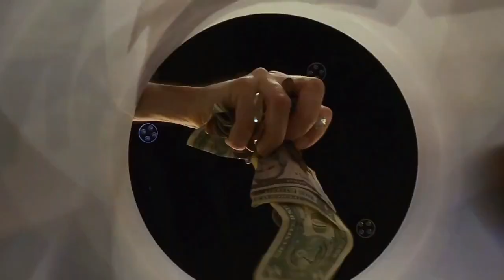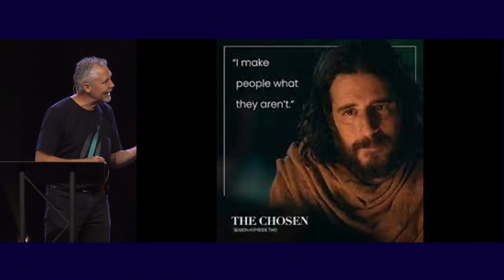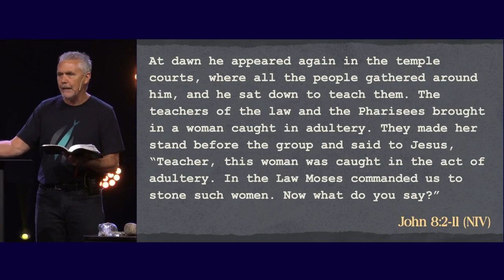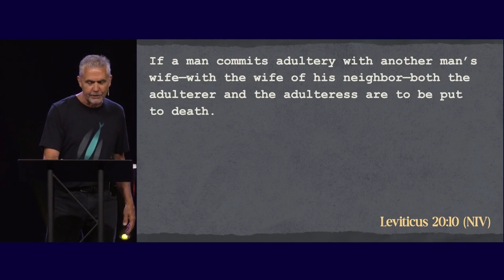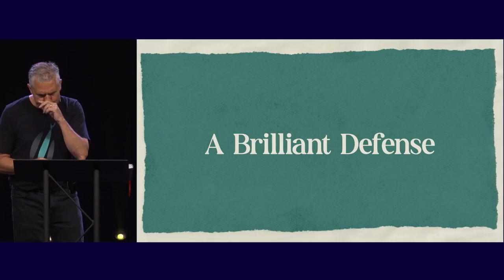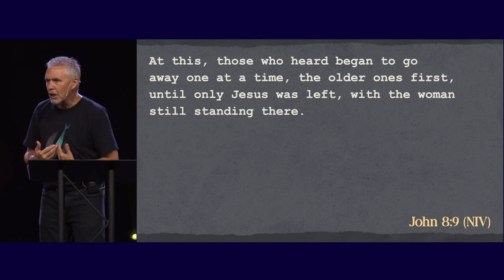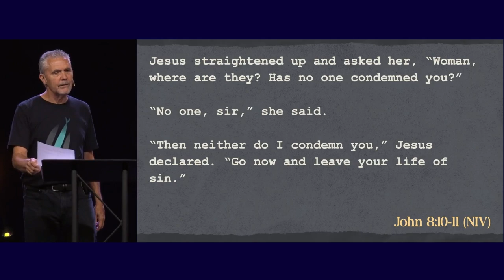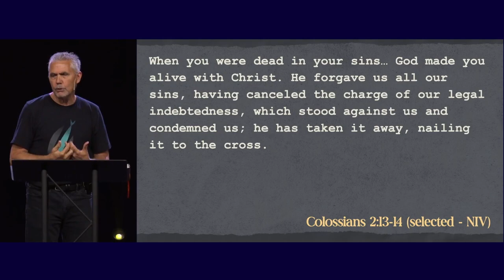John 8, Woman Caught in Adultery (Sermon)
Series: "Face to Face"
Sermon Title: John 8, Woman Caught in Adultery
Campus: Keslinger
Date: 06/23/24
Speaker: Brian Coffey